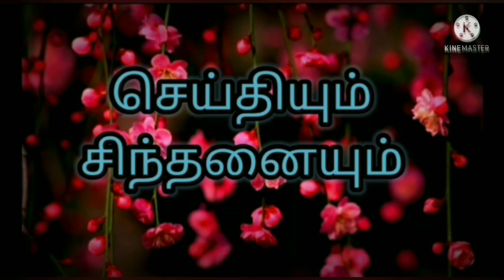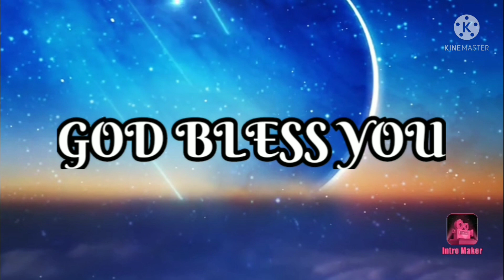Episode 63 செய்தியும் சிந்தனையும்